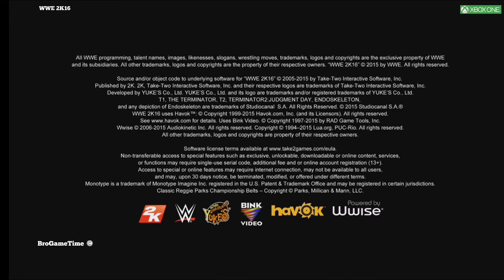Wwe 2K15 PS4 Vs Wwe 2K16 Xbox One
WWE 2K15 is a professional wrestling video game developed by Yuke's and published by 2K Sports for PlayStation 3, PlayStation 4, Xbox 360, Xbox One and Microsoft Windows. It is the sequel to WWE 2K14, and was succeeded by WWE 2K16. It was released on October 28, 2014, in North America and on October 31, 2014, in Europe for last generation consoles and released on November 18, 2014, in North America and on November 21, 2014, in Europe for current generation consoles. It was released for Microsoft Windows on April 28, 2015, and was the first WWE game to be released on the platform since WWE Raw, which was released in 2002. It is the first game in the series to use the new WWE logo since it was introduced earlier in 2014, which was originally used as the logo of the WWE Network.

The game is based on the professional wrestling promotion WWE and WWE 2K15 serves as the first game in the series to signify the "new generation", placing a heavy emphasis on traditional and more relaxed gameplay, unlike the arcade-like combat prominent in previous installments. It also adds several new features to complement the main theme based around naturalism, adding a new chain grapple system at the beginning of matches, slowing the pacing of the matches and adding a new stamina bar to reflect and portray the quality of matches produced on WWE television.

WWE 2K16 is a professional wrestling video game developed by Yuke's and published by 2K Sports for Microsoft Windows, PlayStation 3, PlayStation 4, Xbox 360 and Xbox One.It is the sequel to WWE 2K15, and was succeeded by WWE 2K17. It was released on October 27, 2015, in North America and on October 30, 2015, in Europe, while being released on PC on March 11, 2016

Roster
2K announced on their social media accounts that WWE 2K16 will feature the "largest roster in the game's history", featuring over 120 unique playable characters, nearly double the 67 that were in last year's game. A developer for the game then clarified that the 120 unique playable characters count does not include potential DLC, and that all 120 characters are included and will be released with the game.[5] 2K revealed that despite "push(ing) as hard as we could" to include them, for "various reasons," Sasha Banks, Charlotte, Becky Lynch, and Bayley (the Four Horsewomen of NXT) will not be in the game or included as DLC. 2K also revealed that WWE denied them the inclusion of Cody Rhodes as himself in the game, though he was included as his Stardust gimmick.[9] Hulk Hogan was announced as being part of the game, but was cut late in development due to the release of controversial racial statements he had made previously. 2K16 features 26 superstars making their WWE games franchise debut.

Reception
WWE 2K16 received "mixed or average" reviews, according to review aggregator Metacritic.Eurogamer called it "best wrestling game in years", praising the gameplay changes and deep roster, while noting long load times. In a positive review, IGN called the game a "step in the right direction" for the series and praised the gameplay and roster features, but criticized overall inconsistency within the game. GameSpot rated the game a harsher 4 out of 10, praising the 2K Showcase mode and the return of Jim Ross on commentary but saying that "Little else in the game makes much of a positive impression".